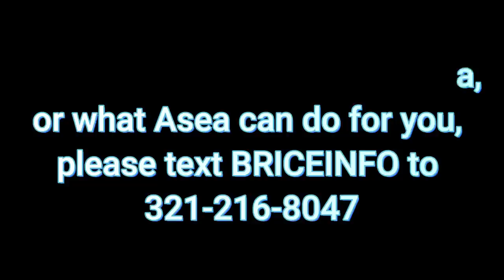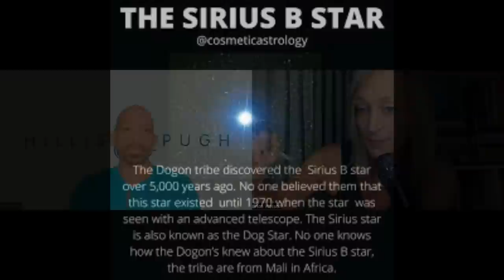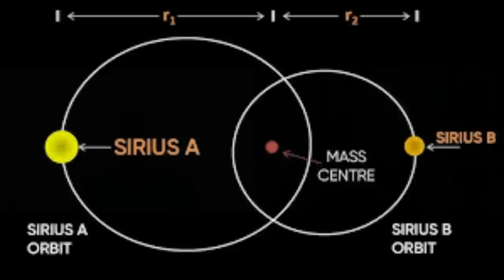The Hidden Mysteries of Humanity: WHAT THE DOGON PEOPLE KNOW THAT WE DON'T!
Show Notes:
The Sirius Star & The Dogon People (Part 1) with @HillisPugh: